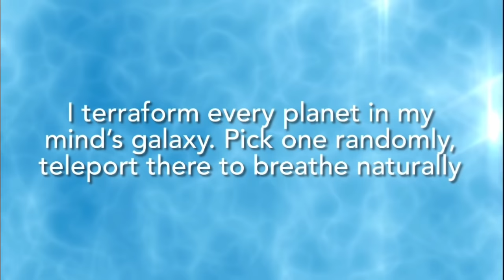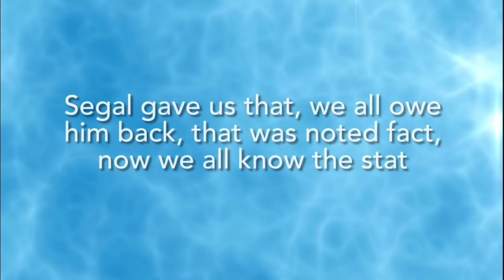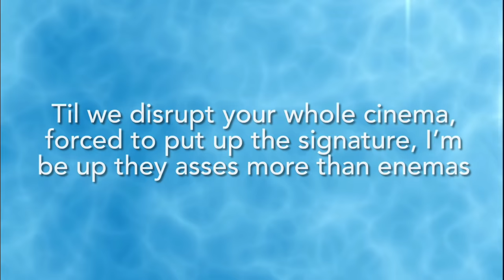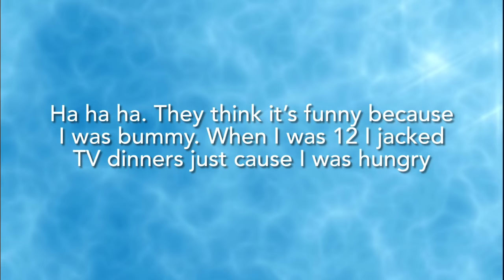iWill & PUKA - BOOM BAP BACK (Lyric Video)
Official lyric video by iWill & PUKA performing “BOOM BAP BACK”

Official ‘BOOM BAP BACK Lyrics
Written by iWill & PUKA

iWill
Paint brushes in my clutches ...
That I randomly stab and jab the canvas with I’m punching’
So much I left the easel beat in like percussions
The beat done kicked in now I’m heating up discussions

On rather on not I should flip the game on it head like psilocybin
And plan a meeting on the moon like Phyllis Hyman

What is it iWill's describing? Well it’s disguised he’ll reveal it with perfect timing
The negative effects of the past have been reversed
The curse is now lifted I thousand x my worth
I terraform every planet in my minds galaxy

Pick one randomly
teleport there to breathe naturally
That’s the reality of my strategy
And you should be aquatinted with that before you challenge me

Don’t let your soul slip gradually and up another “he caught the whole clip” casualty
Puzzled the mind he was fragmented the whole time you see me shine through the grit just like a gold mine

I’m touching down like pig skins and goals lines
I go for mines and was bread to go grind

My solar connection break clouds up with sun rays especially those lil chem trails that man made
You know the ones above your house the damn planes sprayed
So the destruction I deliver them is hand made

You can’t treat bullet wounds with band aids
That’s why these rappers smile ain’t matching they hand shake
Segal gave us that we all owe him back.
That was a noted fact now we all know the stat

PUKA

Thank god they brought that boom bap back
I been listening to the radio
Like who bump that
Who owns the channels and the stations

I'm like who run that
Corporate dollars and politicians
They Like cool fun fact
Til We disrupt your whole cinema
Forced to put their signature

I'm be up they asses more than enemas
They gon need space time continuums
Just to rearrange the picture of
Getting picked on by the illest
To ever give it to em

They think it's funny
Because I was bummy
When I was 12
I jacked TV dinners

just cause I was hungry
I was running
To the bus stations

Cause I was late
Now I'm at the wharf
With crustaceans on my plate
Stay humble

I came from paper plates
And finding Razor blades
And getting my hair snatched beat
Like where the fuck you find this thang

and the air in the house ain't the fire place
And don't pick that cup up
Ya won't be quite the same

That's why I love the finer thangs

Accentuate my lifestyle
Cause My style of life is
now an island breeze

Even on the mic I bring
Yeah Crem de la crem
When I enter On the cypher mane

Fruit smoothies
And Chaga shroomies
It's all groovy
You can have whatever you want
It's our movie

We're all directors and editors
So let's just settle this
You have to put the work in
To make it effortless
Puka!!